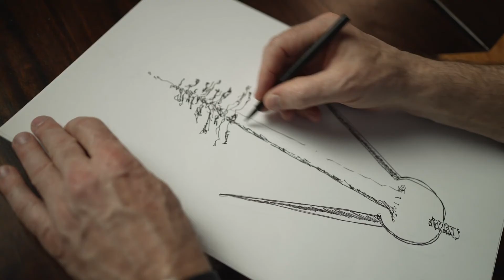Brent Hull YouTube Introduction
Brent Hull is the owner and founder of Hull Millwork & Hull Homes in Fort Worth, Texas. He is a Master Builder and Craftsman who is passionate about beautiful architecture and the art of timeless building. Hull's period-authentic architectural millwork and window restorations adorn custom homes and historic institutions across the country. Join Brent as he shares tips on the art of building, learn how to build better and more beautifully.

This kit library has links to books that will help you with classical and historical concepts and ideas. No extra cost to you.